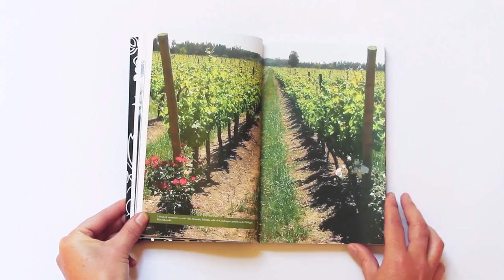Patrimonio vitivinícola aproximaciones a la cultura del vino en Chile Ediciones Biblioteca Naciona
Biblioteca Nacional de Chile, 2015 (bibliotecanacional.cl)
Editor: Rodrigo Aravena Alvarado
Realización del video: Felipe Leal Troncoso y Daniela Correa Correa.